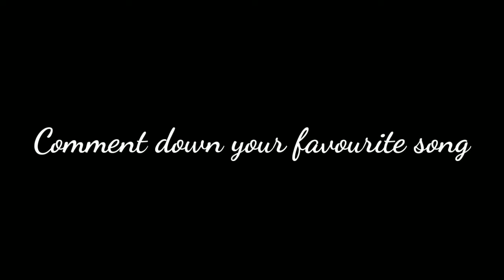Legends Never Die 2.0 !! BEST PUBG MONTAGE !!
Legends Never Die 2.0 !! BEST PUBG MONTAGE !! Best ever sniper montage in pubg mobile. Best editing and gun sync on full song. You won't regret watching this.

Archangel Gaming - thank you so much guys for watching the video make sure you are subscribed to this channel and turned on notification to watch more pubg related videos .. you can comment and I will try to reply those comments as soon as I can

keep supporting your support means a lot to me .. love you all